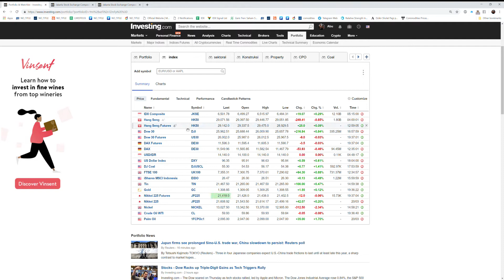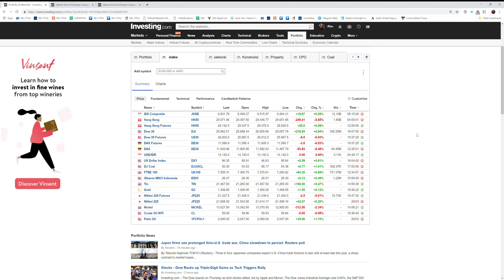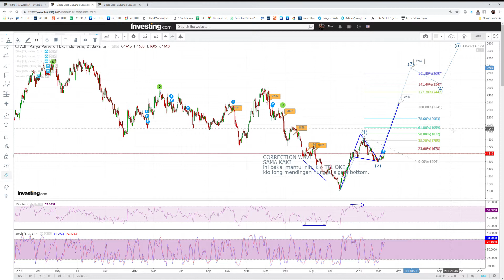Analisa Saham ADHI